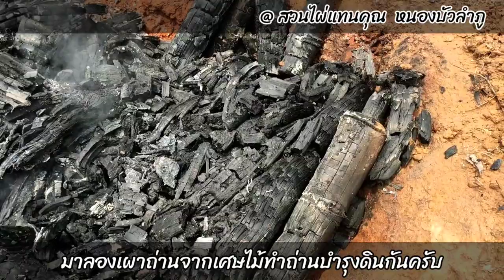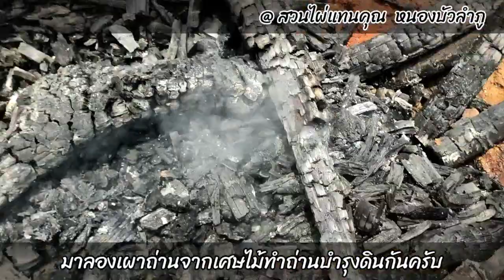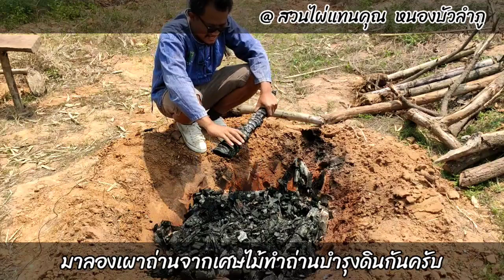มาลองเผาถ่านบำรุงดินกันดูครับ | ตามรอย อ.กมล พรหมมาก | สวนไผ่แทนคุณ